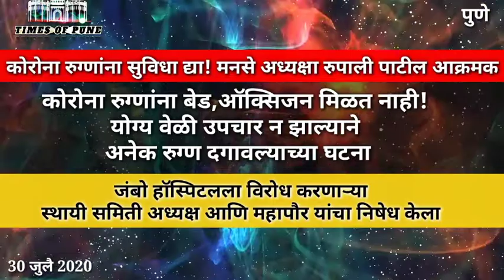Jambo Hospital ला निधी नाकारणाऱ्या पुणे मनपा विरूद्ध मनसे नेता रुपाली पाटील आक्रमक| MNS Rupali Patil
पुण्यात दिवसेंदिवस कोरोना रुग्णांची संख्या वाढत आहे. त्यात रुग्णालयात कोरोना रुग्णांना बेड मिळत नाही,  ऑक्सिजन मिळत नसल्याने अनेक समस्यांना तोंड द्यावं लागत आहे. रुग्णांवर वेळच्या वेळी उपचार न झाल्यास रुग्ण दगावल्याच्या घटनाही पुण्यात घडलेल्या आहेत. याच पार्श्वभूमीवर  पुणे शहराच्या मनसे अध्यक्षा रुपाली पाटील यांनी आंदोलन केले आहे.  पुणे महानगरपालिकेच्या कार्यालयात त्यांनी हे आंदोलन केले.  कार्यालयात मनसे कार्यकर्त्यांनी मनसे कडून  डमी रुग्ण टेबल वर ठेऊन त्याला होणारा त्रास यातून त्यांनी दाखवून दिला.  तसेच  जंबो हॉस्पिटलला विरोध करणाऱ्या आणि  पुणे महानगरपालिकेत सत्तेवर असणाऱ्या भाजप पक्षाचे  महापौर मुरलीधर मोहोळ  यांच्या विरोधात हे आंदोलन असल्याचं त्यांनी सांगितले.

PC/VC: Google /Social Media,